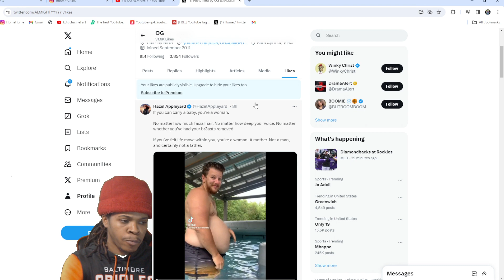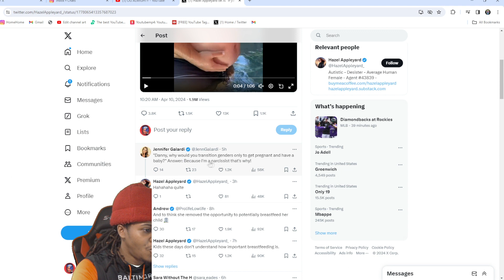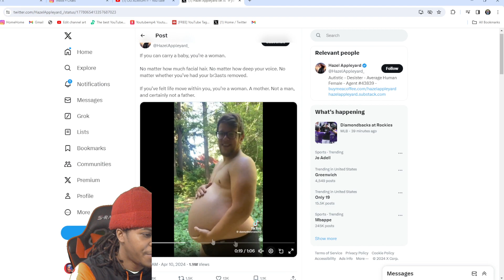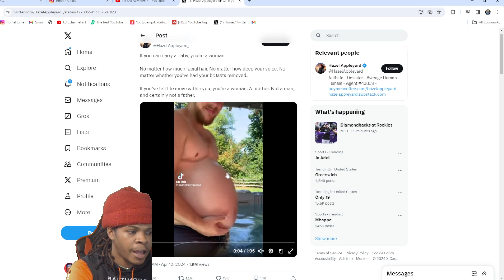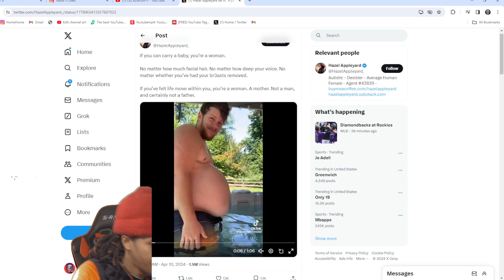THE FIRST EVER MAN TO GET PREGNANT - BLEW MY MIND!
this man becomes the first male to have a baby crazy stuff check it out